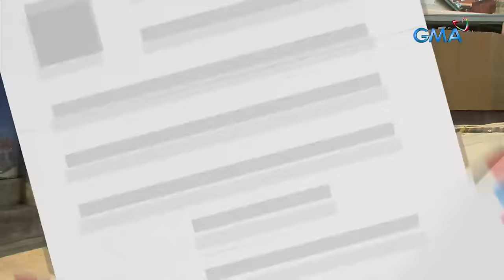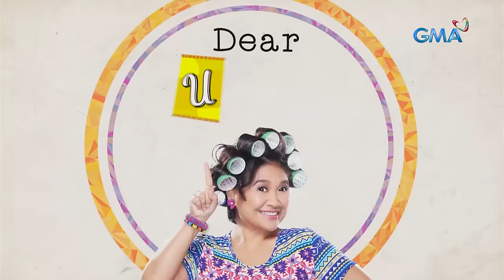Dear Uge: My Mother In-Lost (Full Episode 12)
Daig pa ng aso't pusa ang magbiyenan na si Heidi (Chariz Solomon) at Ester (Nova Villa), magkakasundo pa kaya sila o poreber nang kailangan mamili ni Rigo (Kevin Santos) sa kanyang asawa at nanay?

‘Dear Uge’ is hosted by Eugene Domingo and Divine Aucina. This episode features Mark Herras, Winwyn Marquez, and Joy Viado. Watch the full episodes of DearUge and other GMA programs